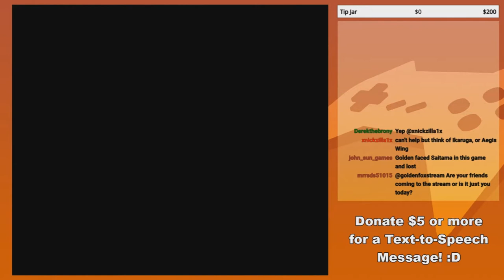GoldenFox Plays Aero Fighters Pt. 1